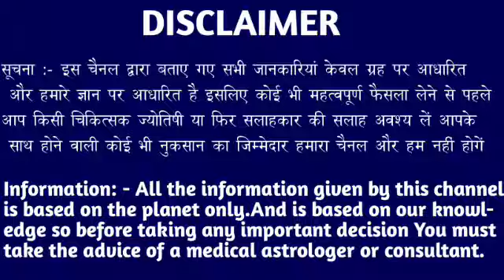कर्क राशि वालों 15 मई शाम 4:40 बजे एक देवता रूप बदल कर आएगा जिंदगी बदल जाएगी। Kark Rashi